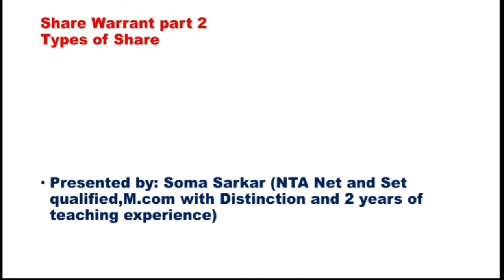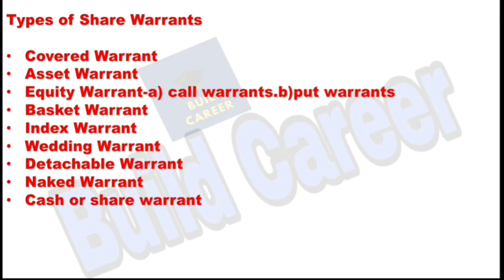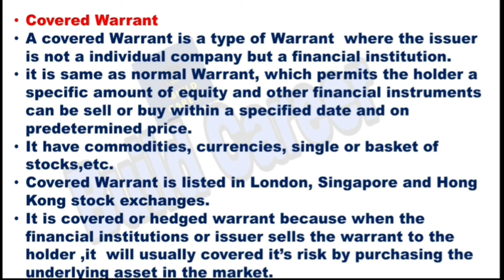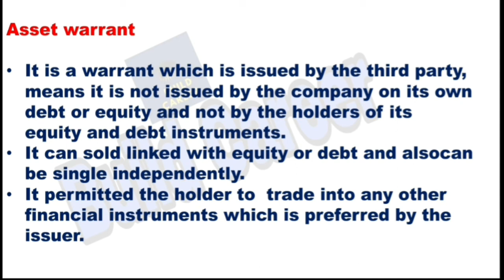Types of Share Warrant|Explanation in hindi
Hii friends 🙋,
This is Soma here, and welcome to Build Career channel.

TYPES OF Share Warrant
📌 Covered Warrant
📌 Asset Warrant
📌 Equity Warrant
📌 Basket Warrant
📌Index Warrant
📌 Wedding Warrant
📌 Detachable Warrant
📌Naked Warrant
📌 Cash or Share Warrant

Full detailed explanation in hindi, notes in English

In previous classes we are learning about the BASICS OF Share Warrants, meaning, characteristics, issuer of share Warrant,related terms and also we are discussing about  types of Share Warrant.So if you want to learn Share Warrant in detail , please go through the I button . Link of this class, you will find this class.

✌️ इस वीडियो में आप के लिए Build Career channel लाया है

📌 Covered Warrant
📌 Asset Warrant
📌 Equity Warrant
📌 Basket Warrant
📌 Index Warrant
📌 Wedding Warrant
📌 Detachable Warrant
📌Naked Warrant
📌 Cash or Share Warrants

📌📌About Soma Sarkar-
I am NTA Net and Set qualified and I have done M.com with Distinction and I have two years of teaching experience.

Build Career channel helps you in learning topics of commerce in a easy way and everything about a topic.

This is a capital market topic and the money market instruments are already completed.You can go through FINANCIAL SYSTEM SERIES in the playlist of channel.